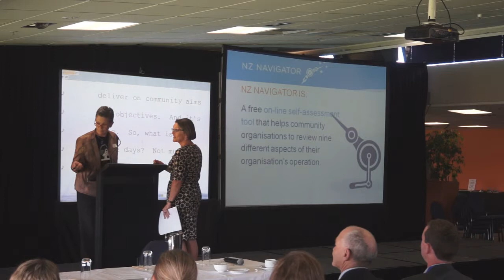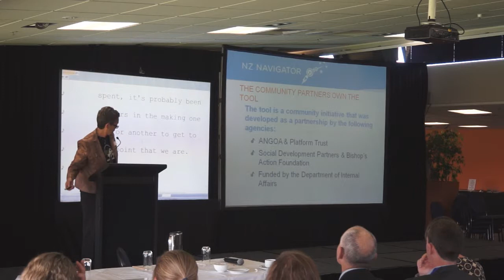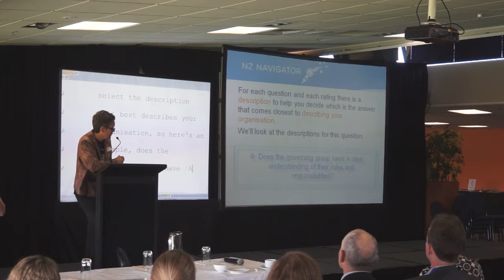NZ Navigator self-assessment tool for non-proft NGOs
NZ Navigator is a new free online self-assessment tool for NGOs. It was developed through a community partnership of Platform Trust, ANGOA, Social Development Partners, Bishop's Action Foundation and the Department of Internal Affairs.

This brief introductory session was made by Phillipa Gaines at the 2014 Ministry of Health NGO Health & Disability Sector National Forum. It shows key highlights and how you can use the tool to strengthen your non-profit organisation.